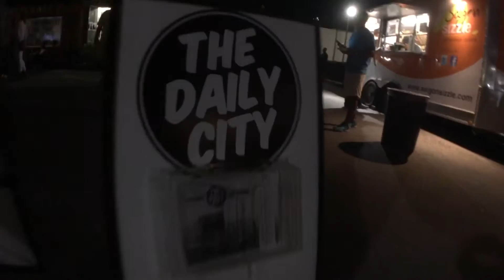thedailycity.com food truck tour